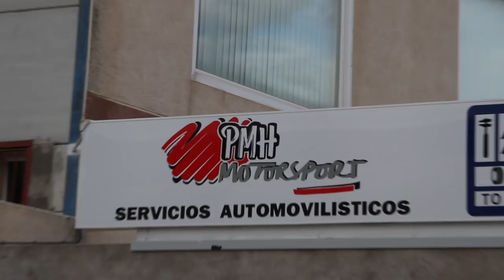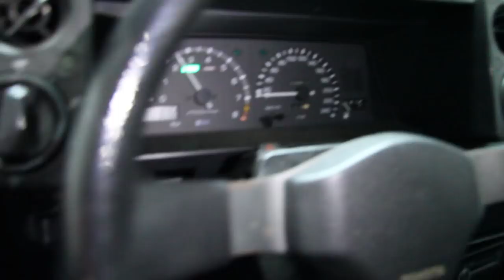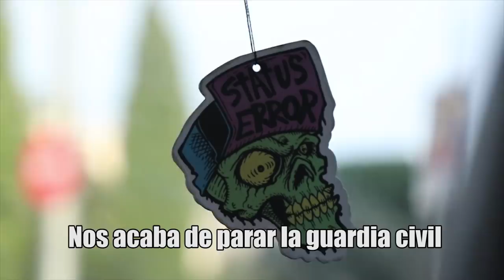El AE86 vuelve a las calles! ¿QUÉ hay que hacer tras montar un AUTOBLOCANTE? // NOVIEMBRE 2018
Al fin! el diferencial TRD ha sido montado por especialistas y esta listo para rodar. Como toda pieza mecánica de precisión, necesita un poco de rodaje, así que los primeros 800km de tranquilidad. Lo que nos deja pocos días para rodarlo ya que el sábado nos vamos al Sumospeed en FK1 a rodar un poco, esperando que no se nos haya olvidado derrapar lo poco que sabemos y disfrutar de un día de japos en circuito.

Como siempre grabación y edición por parte de Jorge y Lucia

NIVIRO - Dancin' [NCS Surround Release]
Black Rebel Motorcycle Club - Beat the Devil's Tattoo